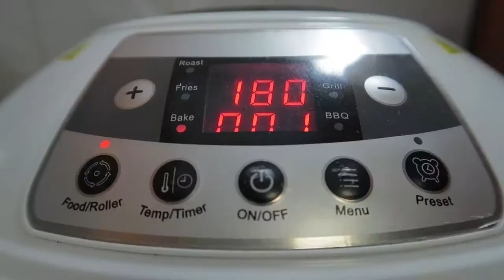FIRST MUKBANG WITH HUBBY | Pinay In Australia | Mukbang Vlog 2020 | ShaSha Kolme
Hey Guys,
Sana samahan nyo kami ni Hubby sa First Mukbang namin ito , at share namin sa inyo yun special recipe ni Mister sa niluto nyan soup at bbq. Sana mag enjoy kau at maraming salamat .

shasha kolme